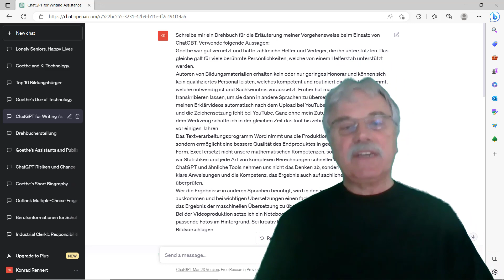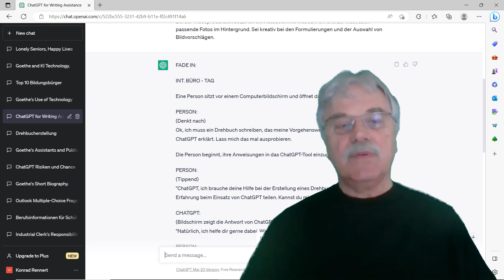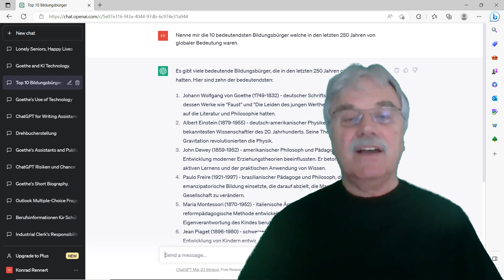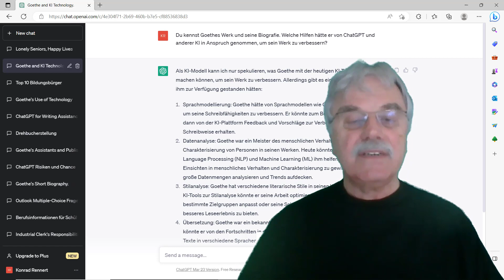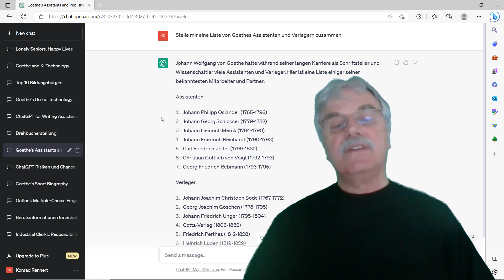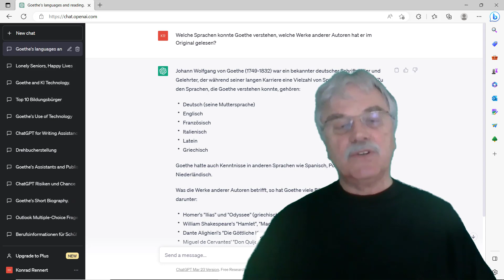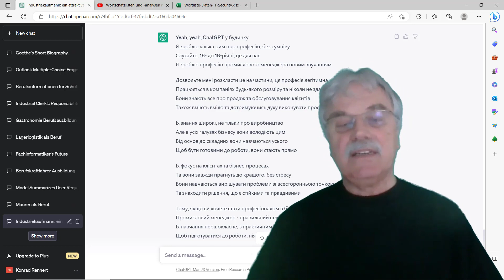ChatGPT für Bildungsbürger und Berufstätige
Das erste Video, mit einem Drehbuch bei dem ich mich von KI inspirieren ließ.
Die Arbeitsmappe gehört zum Video. Sie kann direkt im Browser geöffnet oder in Form einer Kopie für die lokale Nutzung mit Excel heruntergeladen werden.
Die folgende Beschreibung und weitere Materialien sind darin enthalten.

ChatGPT ist ein wichtiges Tool, das die Art und Weise verändert, wie wir lernen und arbeiten. Es hilft uns, unsere Denkleistung zu optimieren und bessere Leistungen zu erbringen, indem wir die richtigen Anforderungen formulieren und das Ergebnis überprüfen. Es ist keine Denkmaschine, sondern eine Unterstützung, um unser Denken zu verbessern und zu erweitern.

Einige Bedenken bezüglich ChatGPT betreffen den Mißbrauch durch Schüler, die das Tool verwenden, um ihre Hausaufgaben zu erledigen. Allerdings kann es auch genutzt werden, um Schüler in ein Fachgespräch zu verwickeln und zu prüfen, ob sie das Tool sinnvoll eingesetzt haben oder nicht. ChatGPT kann somit eine Ergänzung des Lernprozesses sein, anstatt ein Ersatz für das eigene Denken und Lernen zu sein.

Es gibt auch Bedenken, dass ChatGPT in Zukunft Arbeitsplätze wegfallen lässt. Ähnliche Bedenken gab es jedoch auch bei der Einführung von Computern und anderen Technologien in der Vergangenheit. Wie damals werden auch jetzt viele Berufe wegfallen, aber es werden auch viele neue Berufe entstehen. ChatGPT kann uns somit nicht nur dabei helfen, unser Wissen zu erweitern, sondern auch neue Möglichkeiten für zukünftige Berufe und Karrieren schaffen.

ChatGPT ist eine wertvolle Ergänzung für Bildungsbürger und Berufstätige, da es ihnen ermöglicht, ihre Denkleistung zu vervielfältigen und ihre Arbeitsleistung zu steigern. Es kann als Assistent und Wissensquelle dienen. Dieser Bericht ist ein Beispiel für den Einsatz von KI in Form von hybrider Intelligenz, einer Kombination von menschlicher Denkleistung und maschineller Intelligenz zur Erstellung von Bildungsmaterialien.

Mit ChatGPT können wir effizienter und schneller arbeiten, ohne zahlreiche Assistenten oder Mäzene zu benötigen. Insgesamt bietet ChatGPT eine Vielzahl von Möglichkeiten für Bildungsbürger und Berufstätige, um ihre Denkleistung zu verbessern und ihre Arbeitsleistung zu steigern. Es kann uns helfen, neue Berufe und Karrieren zu schaffen und unsere Arbeitsprozesse zu optimieren. ChatGPT ist somit ein wertvolles Werkzeug, das jeder Bildungsbürger und Berufstätige nutzen sollte, um seine Ziele zu erreichen.